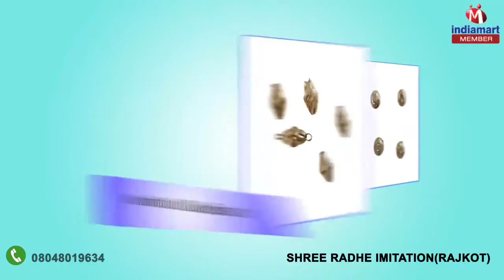Imitation Beads And Metal Beads by Shree Radhe Imitation, Rajkot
Shree Radhe Imitation started our business operations in the year 2009 as a Sole Proprietorship firm at Rajkot (Gujarat, India). We have established ourselves as the leading Manufacturer, Trader and Supplier of a high quality range of Imitation Beads, Metal Beads, Vertical Beads, Brass Beads, Copper Beads etc. These products are widely appreciated for their fine finish, attractive look and crack resistance.